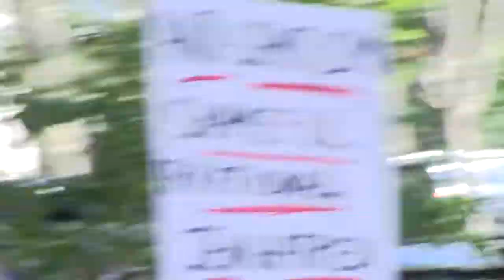NY City Hall Meeting against antisemitism - Part 7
online newspaper